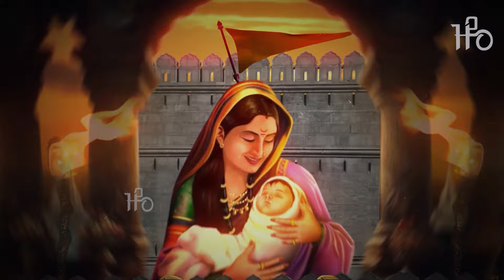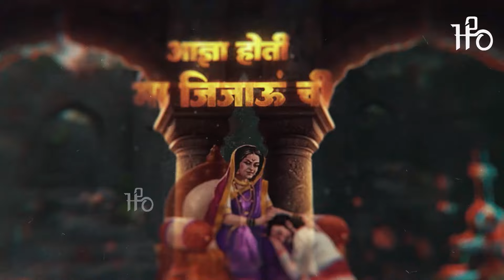To Bapacha Baap Wagh Shivba Janmala | Banjo Style | H2O BROTHERS | Shivjayanti Special Dj Song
♪ Song            :-  Bapacha Baap Wagh Shivba Janmala - Banjo Style - H2O BROTHERS
♪ Remix          :-  DJ OM Mumbai & DJ HitesH Mumbai
♪ Visuals        :-  Raj Ent.

*Note* - Don't Use Or Upload This Video & Song Without Our Permission.

Song : Bapacha Baap Wagh Shivba Janmala
Album : Bapacha Baap Wagh Shivba
Singer : Yogesh Chikatgaokar
Lyrics : Yogesh Chikatgaokar
CAMERA & EDITING : SWAPNIL MHATRE & PRAJYOT PATIL